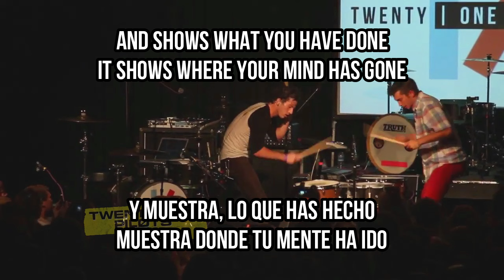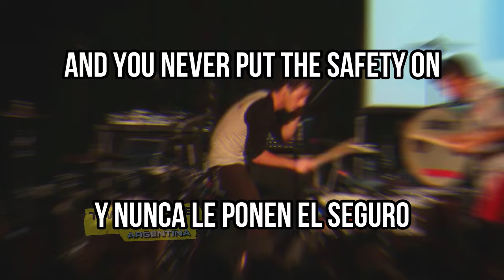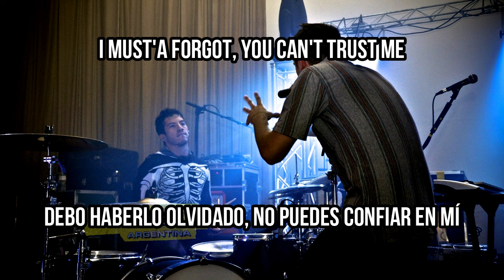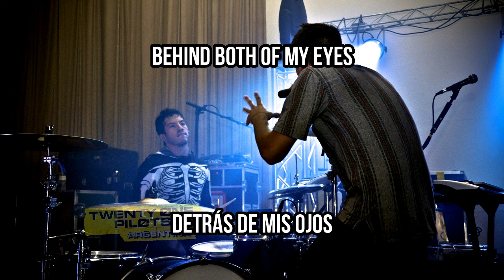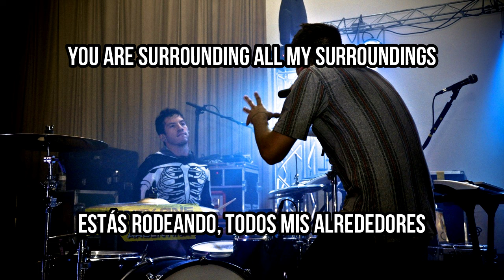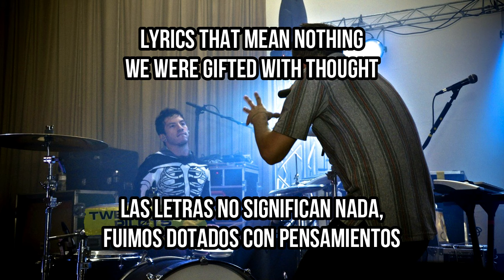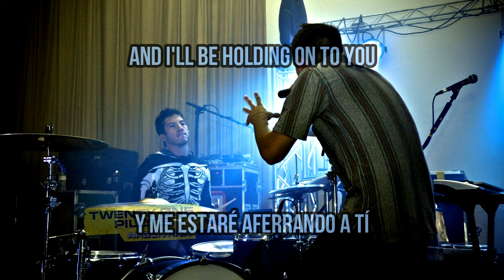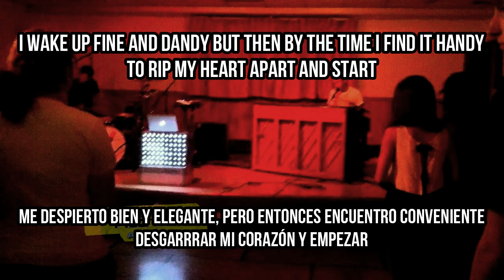Twenty One Pilots | Regional At Best - Full Album (Sub. English - Español)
Regional At Best - Álbum subtitulado en Inglés y Español
Lista de Canciones: ⬇️⬇️⬇️

00:00 01 - Guns For Hands
04:29 02 - Holding on to You
08:51 03 - Ode To Sleep
14:00 04 - Slowtown
18:54 05 - Car Radio
23:38 06 - Forest
27:47 07 - Glowing Eyes
32:08 08 - Kitchen Sink
37:38 09 - Anathema
41:38 10 - Lovely
45:55 11 - Ruby
50:20 12 - Trees
54:34 13 - Be Concerned
58:38 14 - Clear

°Regional At Best es el segundo álbum de Twenty One Pilots. Actualmente se encuentra prohibida su distribución en cualquier medio de streaming de audio/video debido a un contrato acordado por Warner Music.
Con este video no se generarán ganancias para éste canal, el objetivo es permitir que los integrantes del fandom puedan disfrutar de este álbum, y así también que las nuevas personas que buscan saber más sobre TØP.

°Las traducciones en Español pueden contener errores o malas interpretaciones. Las frases/palabras con los simbolos * significan que no están traducidas con 100% de fiabilidad.

°Las correcciones y aportes de mejor traducción para determinadas palabras que escribas en los comentarios, serán puestos aquí debajo para ayudar a la comprensión de las letras.

°Tu "Me Gusta" y Suscripción ayudarían verdaderamente a mantener este video de pie.

Correcciones de letra en Español:

Éste álbum es producido por Twenty One Pilots.
TWENTYONEPILOTS.COM